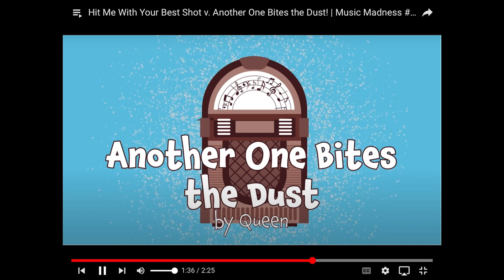Thurs., March 21, 2024